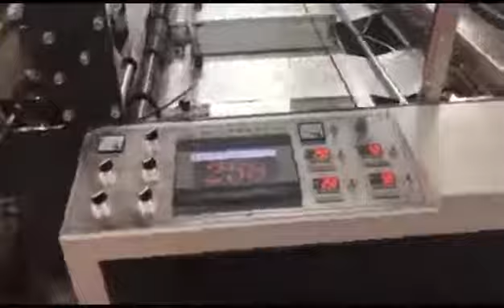hot sealing hot cutting bag making machines( 300pcs/mins/one lines)